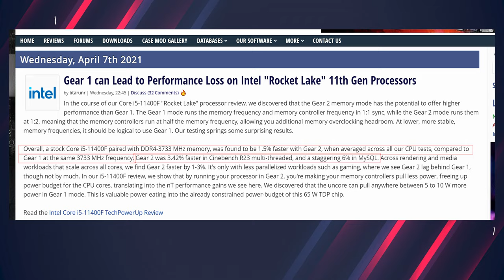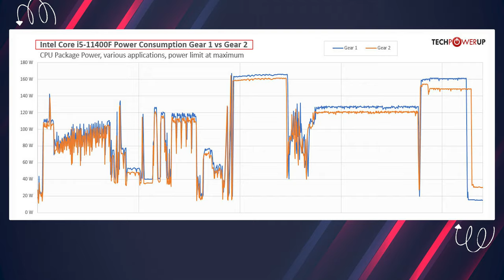Đừng Làm Điều Này Khi Dùng Intel Core i5 11400F!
Khi bật tính năng OC lên cho 1 CPU chuyên Game phổ thông thì điều mà ai cũng nghĩ tới chắc chắn sẽ xảy ra :D